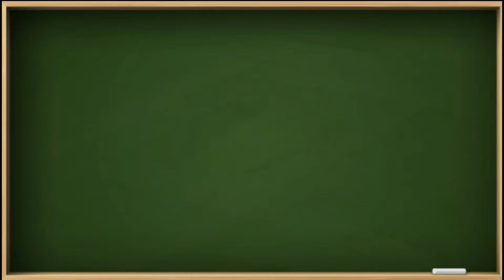English Structure 31 || 111 Common English Structure || English Grammar Lesson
Layout of the video:
+ Normal speed conversation.
+ Slow speed conversation.
+ Notes on usage and some examples